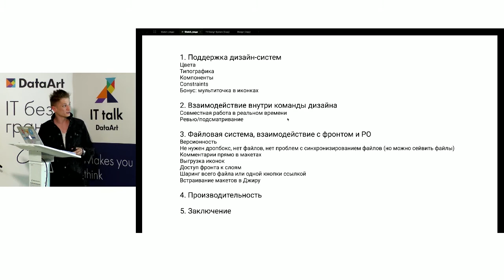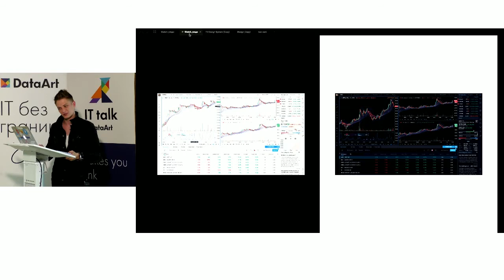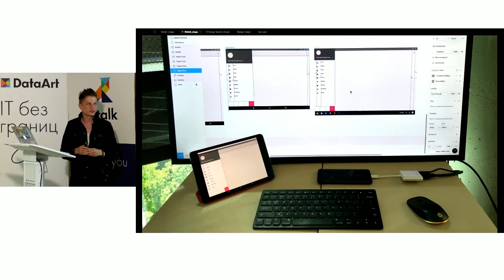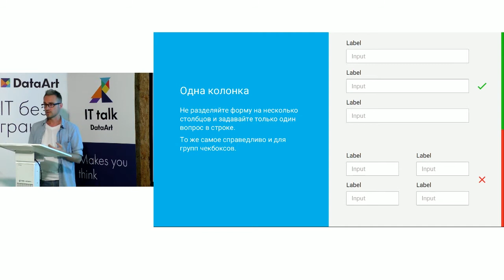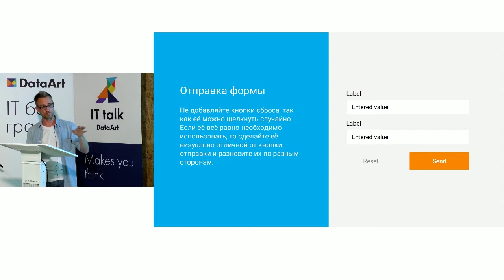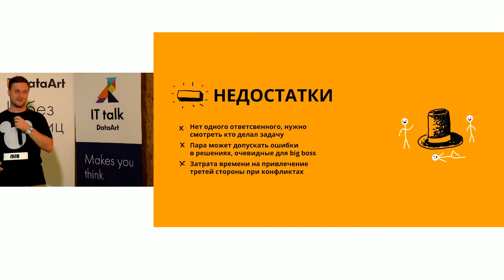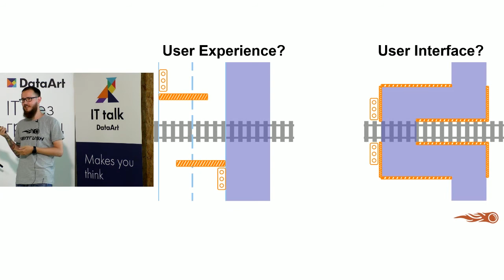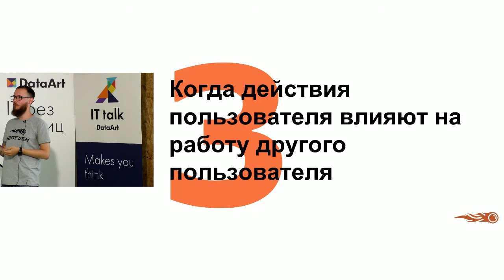Интерфейсы, софт, работа в команде — DataArt Design talk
Мы собрали четырех представителей петербургского IT-дизайн-сообщества, дали им проектор, микрофон и включили камеру. Когда проявили пленку, обнаружили на ней рассуждения о вечном: правильном ПО, интерфейсах, вебформах и командной работе.

Информационный партнер встречи А таймкоды докладов — в первом комментарии =)